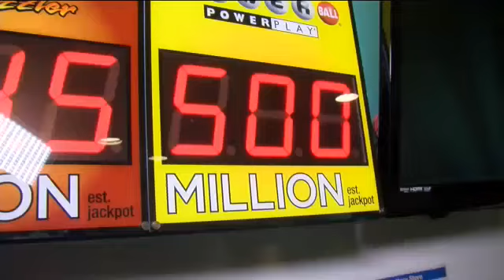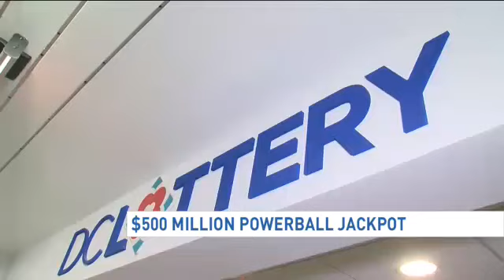Powerball jackpot climbs to $500M ahead of Wednesday's drawing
The Powerball jackpot has climbed to half a billion dollars, making Wednesday night's drawing the fifth largest prize in U.S. history.